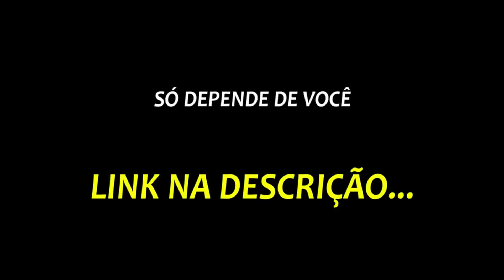FATOS QUE VOCÊS NÃO CONHECEM DE JOÃO VICENTE😅 | PodcatsDelas Cortes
JOÃO VICENTE - QUEM PODE, POD #07

ENTREVISTADO E HOSTS DO PODCAST:
JOÃO VICENTE é ator, apresentador, comediante e publicitário brasileiro, entrevistado por GIOH e FE PAES LEME, no QUEM PODE POD